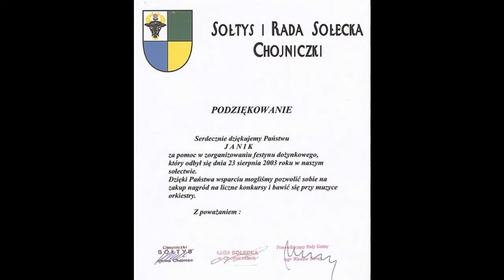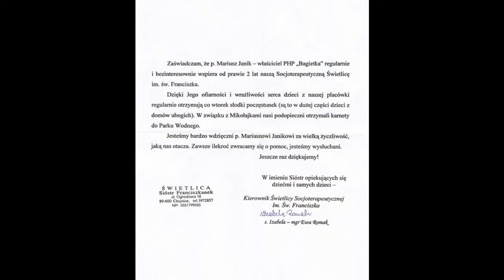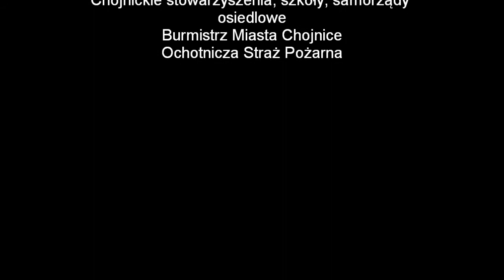Mariusz Janik Podziękowania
Studio STOP KLATKA Charzykowy